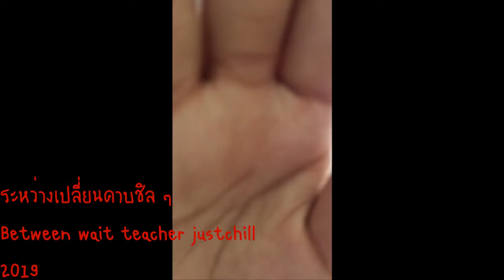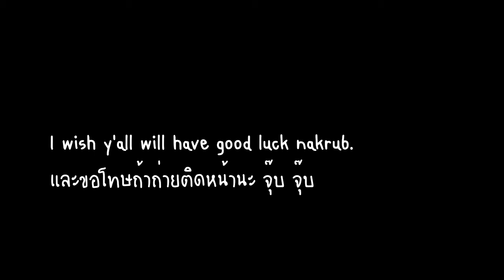Special5: ในที่สุด ก็จบมอต้นแล้วววว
ขอให้ทุกคนเจอสิ่งดี ๆ ตอนมอปลายนะฮ้าบ และขอโทษนะ ถ้าเค้าทำอะไรไม่ดีให้กับใคร จากใจเลย คลิปอาจจะสั้น ๆ หน่อยนะ